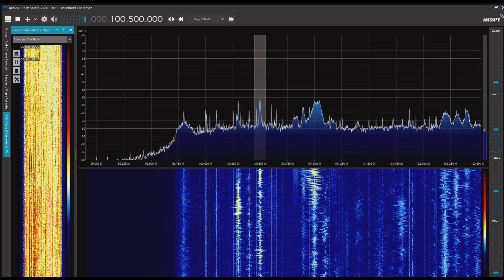Radio Rossii（Khabarovsk－Chegdmyn） 100.5MHz 2022/06/10 1758 JST